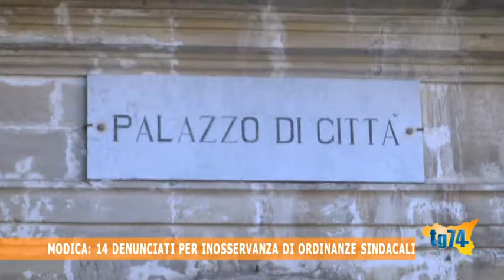Modica, 14 denunciati per inosservanza di ordinanze sindacali